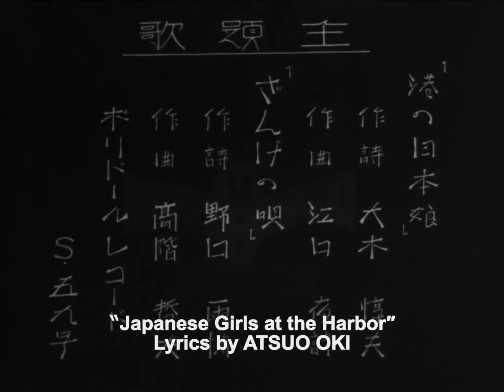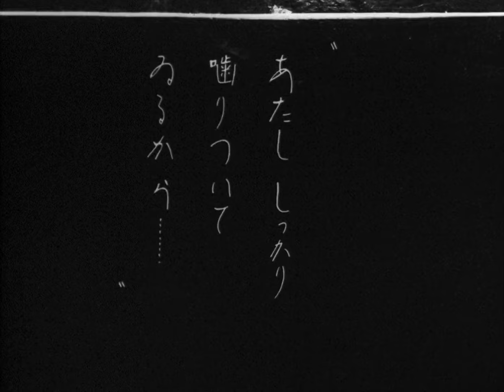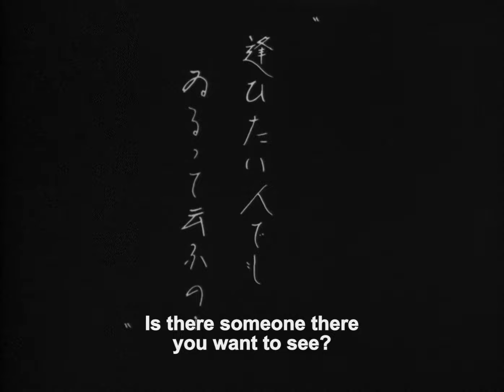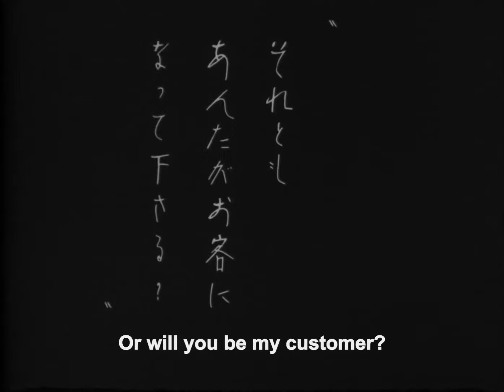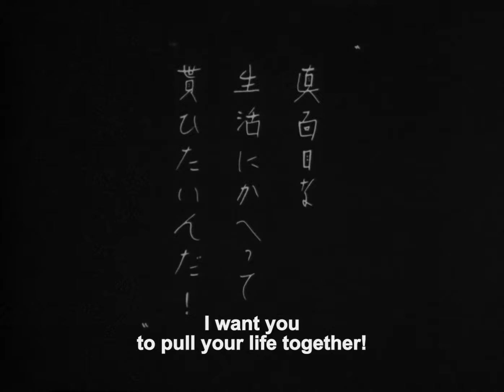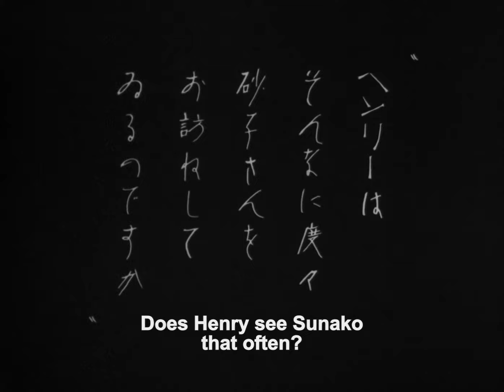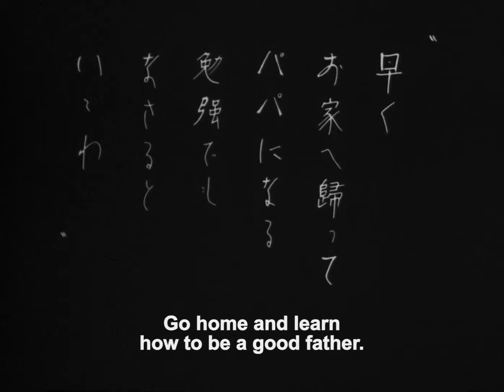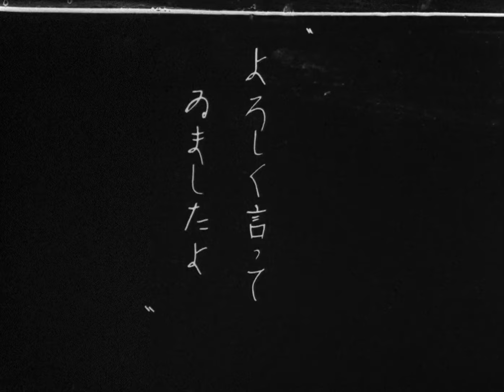Japanese Girls at the Harbor (1933 | 1080p)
Two schoolgirl friends drift apart when one of them falls for a handsome boy with a motorcycle.

Japanese Girls at the Harbor (港の日本娘, Minato no nihon musume) is a 1933 Japanese silent drama film directed by Hiroshi Shimizu. It is based on the novel of the same name by Toma Kitabayashi. Film historians have called Japanese Girls at the Harbor an "electrifying masterpiece of Japanese silent cinema", and "visually flamboyant and emotionally intense".